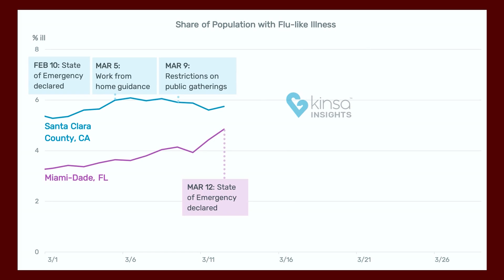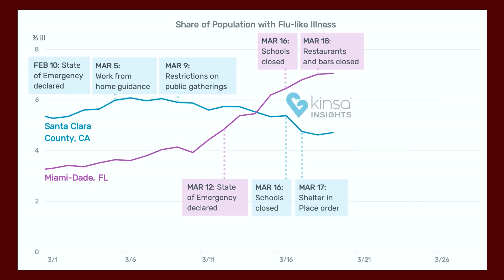COVID-19 The Texas A&M System Responds - Episode 1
In episode one, Dr. Peter Hotez shares a stark message about the dangers of COVID-19 in coming weeks and months and the difficulties of developing effective treatments and vaccines any time soon.

Dr. Peter Hotez is widely considered among the world’s most important health care leaders. He is a Hagler Institute scholar at Texas A&M University and a professor, vaccine researcher and dean at Baylor College of Medicine in Houston.

About the TV Series: Scientists and other experts from throughout The Texas A&M University System will speak with Chancellor John Sharp about their roles in the fight against COVID-19 that will broadcast on Thursday evenings at 7 p.m. on KAMU-TV. Check your local listings or tune in on this Premiere Page to watch with us.